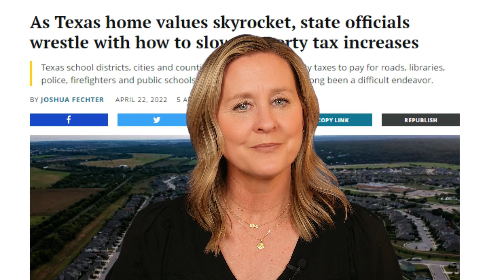UPDATE: Avoid Moving to Dallas Texas Unless You Can Handle These 12 Facts! Dallas a Good Place?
Avoid Moving to Dallas Texas Unless You Can Handle These 12 Facts! [UPDATE]  Are you thinking of moving to or relocating to Dallas Texas and wondering if living in Dallas Texas is a fit for you and your family?  Is Dallas, Texas, a good place to live? Should you avoid living in Dallas Texas?  All these are valid questions if you are thinking of moving to Dallas.

Well we decided to make an update to the most popular video we had on the channel.   In this we share updates and insights to the 12 facts we discussed in the original video so you are up to date on the latest on whether Dallas Texas is the right place to move or not!

Before you make your decision, watch this video to learn about 12 important facts that you need to know. As a local real estate agent in the Dallas-Fort Worth area, I'm here to provide you with valuable information to help you make an informed decision.

In this video, we'll discuss various aspects of living in Dallas, Texas, including the political landscape, job market, and education system. Texas is known to be a conservative state, and Dallas is no exception, so if you prefer a more liberal environment, moving here may not be the right fit for you. The job market in Dallas is strong, but the median salary may be lower compared to other states, so it's important to consider your financial expectations. Additionally, while Dallas has some excellent schools, the state of Texas is ranked 17th in the country for public education.

But it's not all bad news! Dallas has a lot to offer, including a diverse culture, beautiful scenery, and a welcoming community. As a real estate agent, I'm here to help you navigate the Dallas housing market and find the perfect home for you and your family.

If you're considering a move to Dallas, Texas, make sure to watch this video to get all the facts before making your decision. Whether you're moving next week or next year, our team is here to assist you in making a smooth transition to your new home in Dallas.

📲 We have so many people contacting us who are moving here to Dallas Texas and we ABSOLUTELY love it! Honestly, if you are moving or relocating to Dallas, we can make that transition so much easier on you!!

Contact the Team - Kristen Carpentier - Texas Realtor